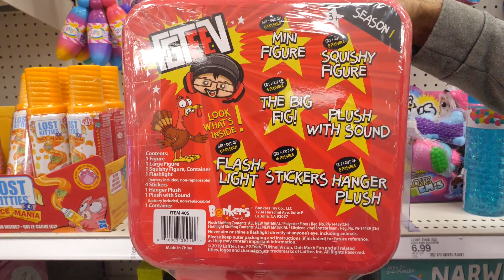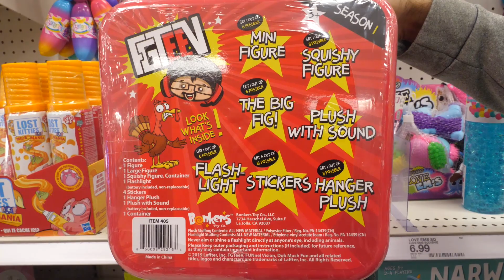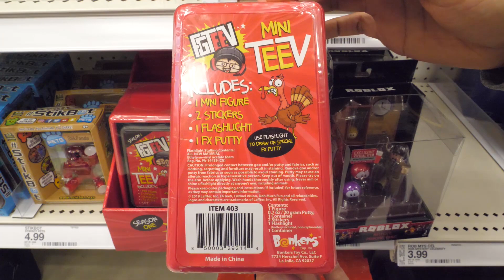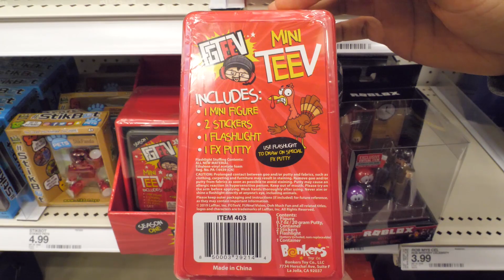FGTeeV Toys - TOY HUNT!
We’re checking out the new FGTeeV toys that are hitting store shelves on our toy hunt at Target and Walmart.  Ever since FGTeeV hit 10 million subscribers, we've been waiting for the toys! Get ready to freak out!  It's official! Now you can own your own Funnel Vision action figures. Duddy and his friends are now toys.

The FGTeeV toy line features squishes, plush, collectible figures, a mini Mystery TeeV, and the toy everybody wants, the Giant Mystery TeeV.

Get your swag bags ready and put on your Gurkey Turkey shirt, it's time to check out some FGTeeV toys.

Check out this bad boy right here. Are you ready for the Giant Mystery TeeV?! It's the ultimate unboxing experience for fans. Apparently goats won't be able to unbox them, but humans can. At least some can.

Look at the cool packaging. Too bad you can't turn it on. Inside it includes 1 mini figure, 1 Big Fig, 1 Squish Figure, 1 Flashlight, 4 stickers, 1 Hanger Plush, and 1 Plush With sound.

These are the 6 inch Big Figs.
Check out Duddy. He's got a big head but his brain has to fit somewhere. Actually he's rocking a cool headset.
Funnel Boy! What's up dude!
Gurkey Turkey made it as a toy. Don't mind him, he's just having a panic attack. There's only 2 types of people. You're either a Gurkey Turkey or not. What are you?
Look it's Postal Jenkins and he's grumpy as ever. All he needs is a funnel cake!

Word up! Meggz is rocking a gold chain necklace with her name on it like a hip hop queen.  Look she's got a crack in her shell with a band-aid over it. Funnel Boy did a great job fixing her up. Humpty Dumpty could use his help.

I smell breakfast. The collection wouldn’t be complete without some bacon . . . derpy bacon! Hope he doesn't mind a hot griddle. I don't why, but he suddenly looks scared. Breakfast is finally served!

There are 6 figures to collect . . . or maybe 7. Who else would you want? We are hoping for granny. Granny can you hear us?

There are also mini figures. What’s better than one FGTeeV mini figure? Two! It comes with one known character along with a blind bag.
There’s Evil Zeebub
Glow Spookus
Mike
Chase
Duddy
 Mom
 Blobbyfish
 Meggz
and Inky Derpy Bacon.
Art Mike is a rare.
Demon Jenkins is an ultra rare.

Our favorite character is Glow Spookus. Spookus is a jump scare ghost but when he tries to scare anybody, he scares himself.

The next best thing to the giant TeeV is the mini TeeV It comes with 1 mini figure, 2 stickers, 1 flashlight, and 1 FX Putty. Use the flashlight to draw on the special FX Putty.

There are FGTeeV squishies. There's Duddy, Meggz, Funnel Boy, Derpy Bacon, Postal Jenkins. Gurkey Turkey is a rare. Glow Gurkey Turkey is a super rare.

There’s also a 6 figure Mystery box. It comes with Duddy, but the rest of the figures are blind.